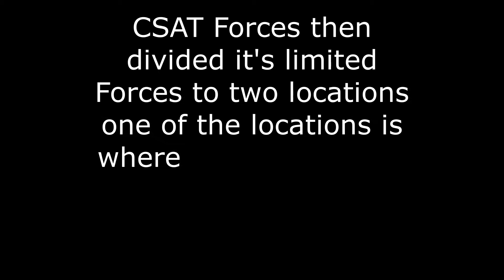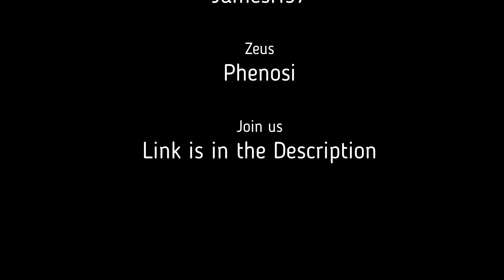ARMA 3 22SU Campaign Part 2 I.D.I.O.T.S ADVENTURES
Hey guys here's part 2 of the 22SU campaign a little FYI for you's I forgot to record the first part of this OP but don't worry you's didn't miss much, I hope you's enjoy the video.